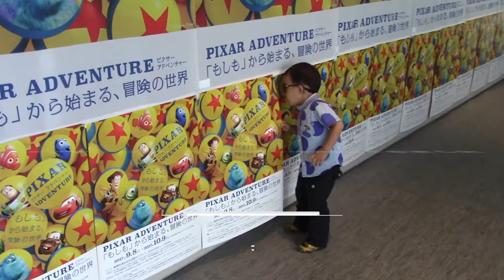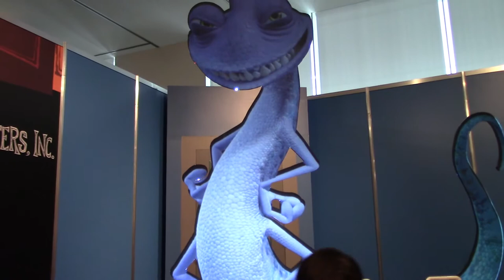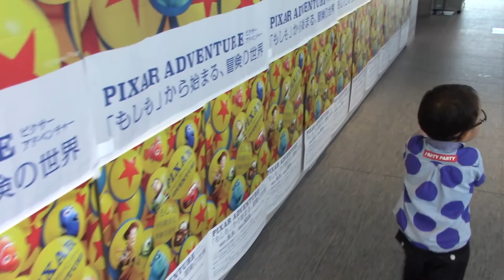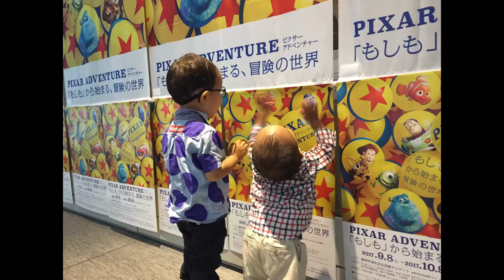ピクサーアドベンチャーに行ってきたよ PIXAR ADVENTURE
てるちゃんとフクちゃんと一緒にピクサーアドベンチャーへ行ってきました。
大好きなマックイーンやリアルなサメに大興奮でした。

★関連サイト
ピクサー アドベンチャー　 「もしも」から始まる、冒険の世界

★関連動画
【トミカ】 トミカ博 in YOKOHAMA 2017 へ行ってきたよ 横浜